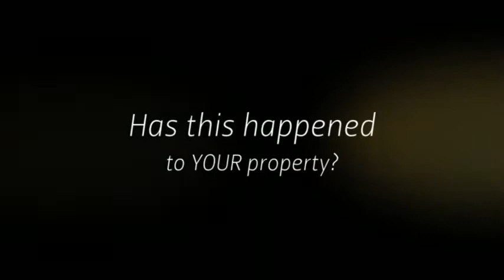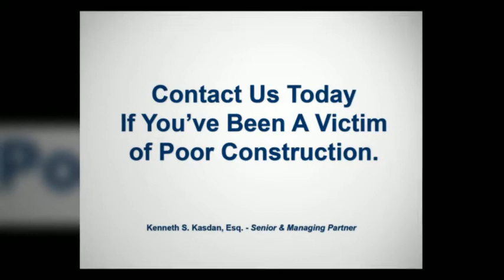Construction Defect - Hardscape Cracks Defects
Have you experienced hardscape cracks defects on your property? Do you have a construction defect that needs to be resolved? Contact Kasdan LippSmith Weber Turner today! We are a construction defect plaintiff litigation law firm located in California and Arizona. We are here to help you!

Kasdan LippSmith Weber Turner LLP | Construction Defect Attorneys

Kenneth S. Kasdan, Esq. - Senior & Managing Partner